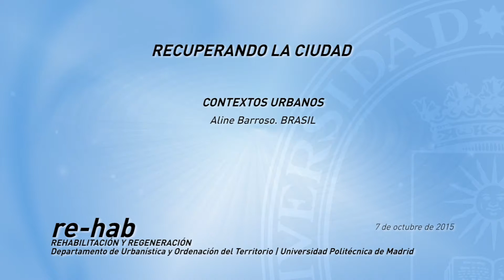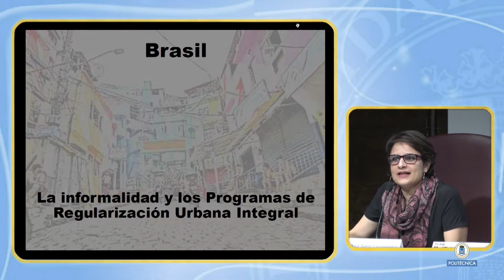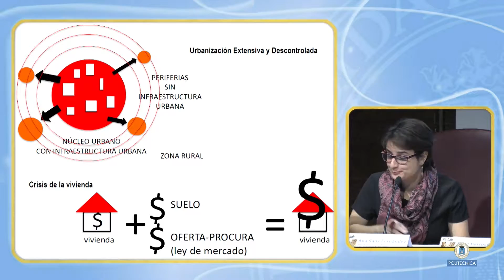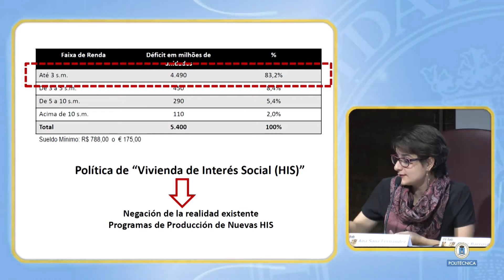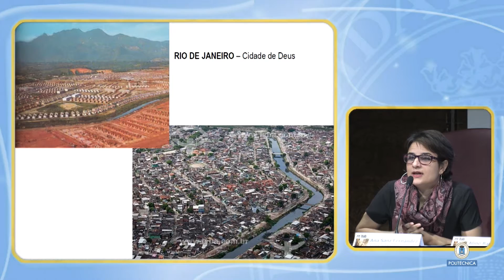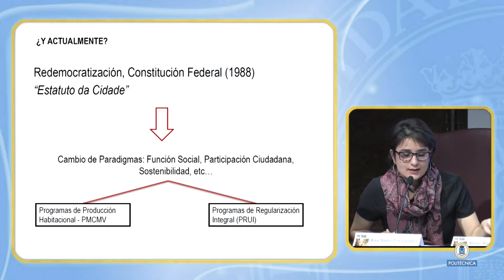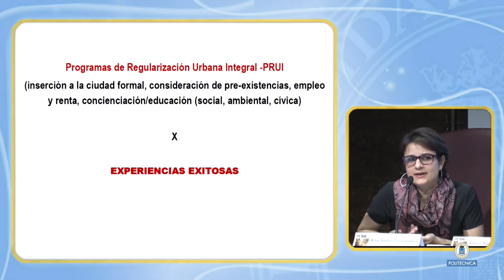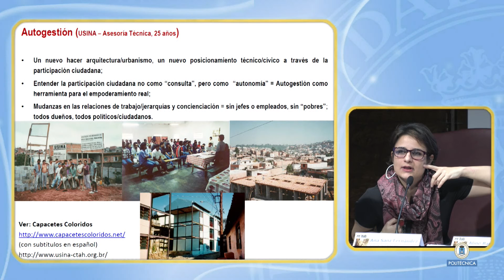Rehab 7.1 : CONTEXTOS URBANOS. BRASIL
Aline Barroso, doctoranda del DUYOT, profesora en Universidade de Fortaleza (UNIFOR)
Rehab
Recuperando la ciudad.
Estrategia de evaluación y diseño de planes y programas de regeneración urbana integrada.
REHABILITACIÓN Y REGENERACIÓN URBANA | Departamento de Urbanística y Ordenación del Territorio | Universidad Politécnica de Madrid
Presentación de estrategia para el diseño y evaluación de planes y programas. (MICINN. Plan Nacional de I+D 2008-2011. Subprograma de proyectos de investigación fundamental no orientada. BIA 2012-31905)

Tras casi cuatro años de trabajo en la elaboración de una“Estrategia de evaluación y diseño de planes y programas de regeneración urbana integrada” el seminario “Recuperando la ciudad” tiene por objetivo compartir los resultados y reflexiones desarrolladas a lo largo de tres años de trabajo con el fin no solo de divulgar la herramienta desarrollada sino también generar un debate conjunto con los distintos agentes (ciudadanos, técnicos, políticos, academia) sobre su utilidad en el desarrollo de nuevas acciones de intervención en la ciudad consolidada.

Así mientras el Seminario “Regeneración Urbana Integrada: Cohesión Social, Responsabilidad ambiental e Integración Urbana”, desarrollado en octubre de 2012 permitió  dar un paso más en el estudio, discusión y desarrollo del carácter integral de las intervenciones de rehabilitación estableciendo un diálogo directo entre teoría y práctica a través de conferencias de expertos, la exposición de casos de rehabilitación urbana y de experiencias alternativas entorno a ellos (ver resultados en Síntesis de resultados del Seminario Re-hab), este nuevo encuentro permitirá, en primer lugar, dar a conocer entre los distintos agentes (políticos, ciudadanos, academia, etc) la estrategia desarrollada en el proyecto, para poder discutir en segundo lugar, sobre su idoneidad para el desarrollo de políticas y acciones encaminadas a la recuperación de la ciudad desde una perspectiva integral y aglutinadora.

FECHA: 5,6 Y 7 de octubre de 2015
LUGAR: Salón de Actos de la Escuela Técnica Superior de Arquitectura